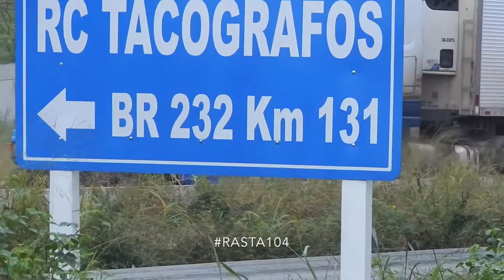JUNINHO GPM06am RASTA104